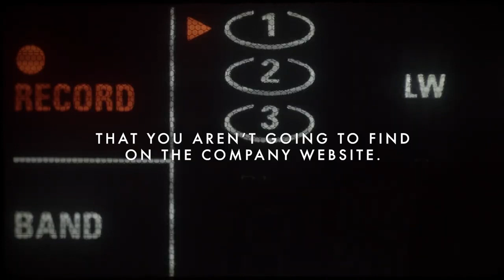Zulu Pod's David Foster & Robert Sladen on Building Disruptive Tech, EOS System, & Extreme Ownership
Zulu Pods™ is an aerospace company committed to providing high quality, innovative lubrication delivery solutions that radically simplify short-duration engine architecture to reduce weight, cost, and complexity while improving performance.

To learn more about what's happening at venture lounge, visit legacyangelnetwork.com .

Timestamps:

Intro
00:00 - 6:26

Working With A Family
6:27 - 9:23

Meeting Zulu Pods
9:24 - 11:15

Dave Foster: Working With Active Investors
11:16 - 15:20

Rob Sladen: Starting Zulu Pods
15:21 - 20:00

Early Partners - Building Relationships
20:01 - 31:05

Zulu Pod’s Merit
31:06 - 38:55

Full-Sprint Moments
38:56 - 45:51

“Don’t Hire Assholes”
45:52 - 50:08

EOS
50:09 - 1:00:12

Final Question - Advice and Compass
1:00:13 - End